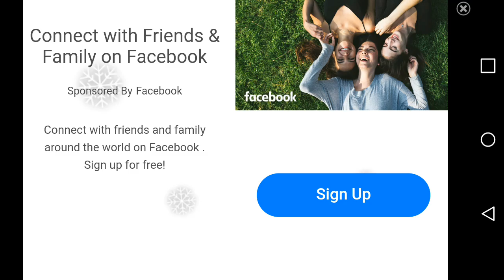How to make a ship/house in minecraft